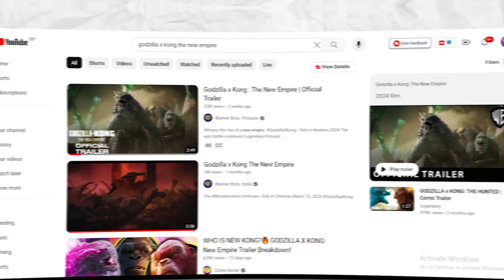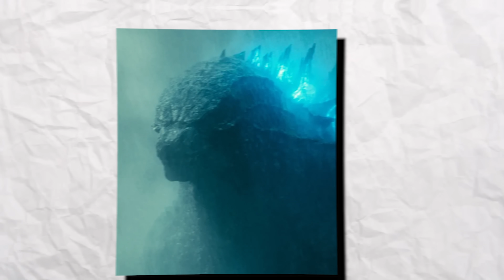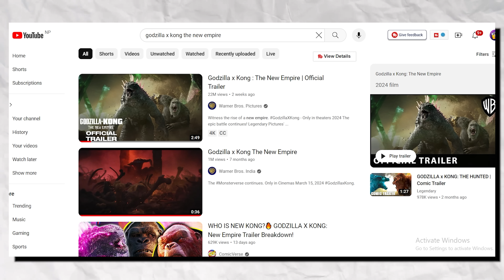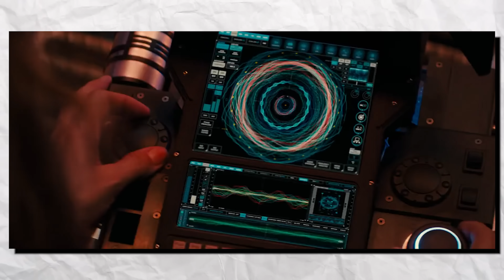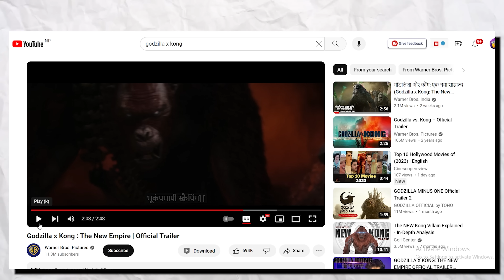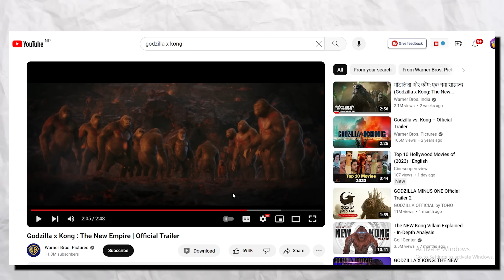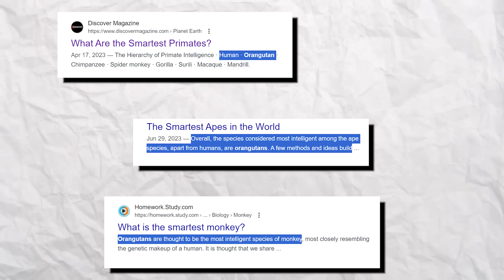How Will SCAR KING Control SHIMO || SHIMO is SECRET VILLAIN of Godzilla x Kong || Shimo vs Godzilla